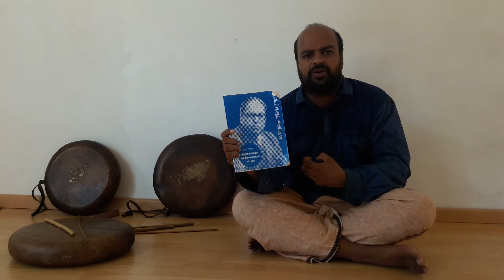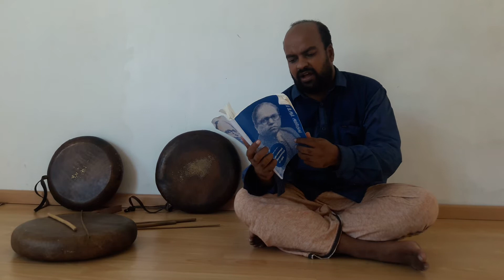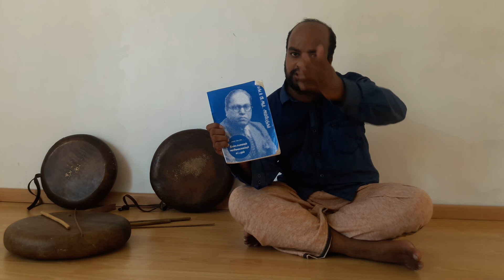Tamil Book Review - தீண்டாமையும் அரசியல் அமைப்பு சட்டமும் - Ambedkar - Mythri- புத்தக அறிமுகம்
அம்பேத்கரின் கட்டுரை தொகுப்பு. விடுதலைக்கு பின் தலித் மக்களின் நிலை என்ன, அதற்கு என்ன செய்ய்யவேண்டும். அவர்களுக்கு எங்கு எங்கெல்லாம் பிரதிநிதித்துவம் தேவை  தலித் மக்களின் கோரிக்கைகளுக்கு சாதி இந்துக்களின் நிலை என்ன காந்தியின் நிலை என்ன. என்று பல கட்டுரைகளின் தொகுப்பாய் இருக்கிறது இச்சிறுநூல்